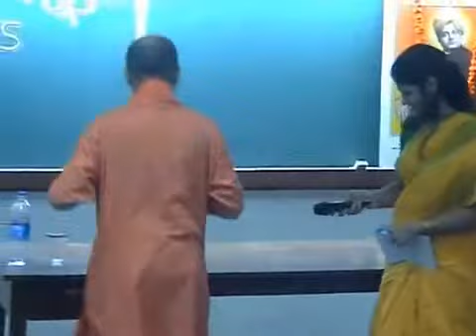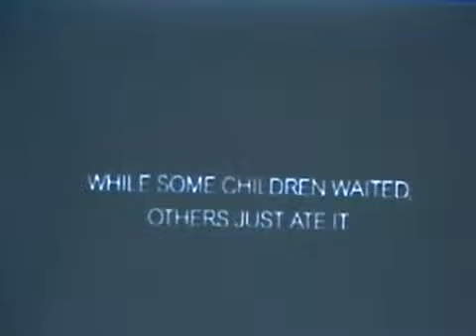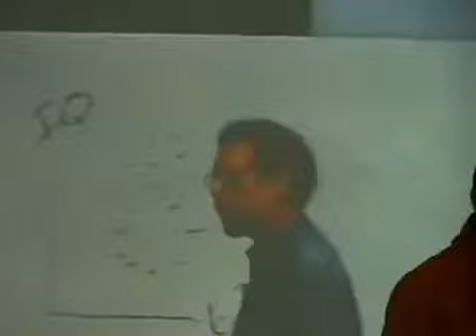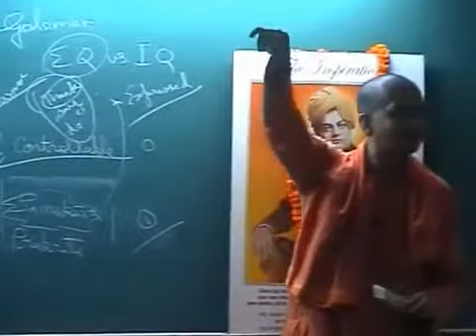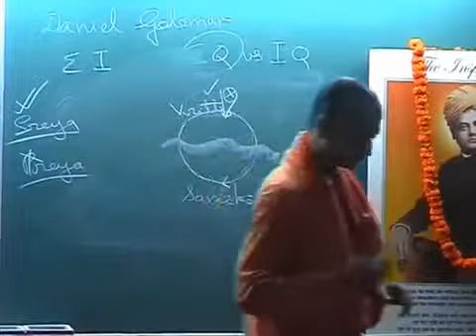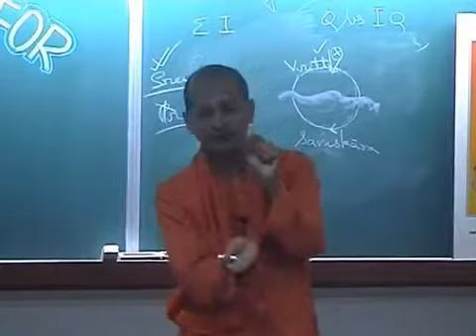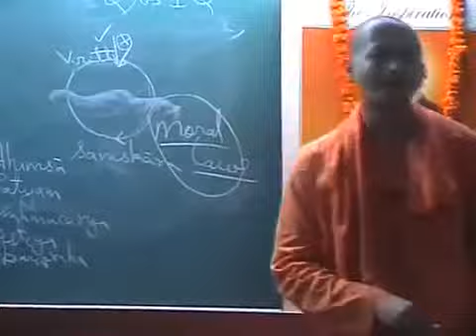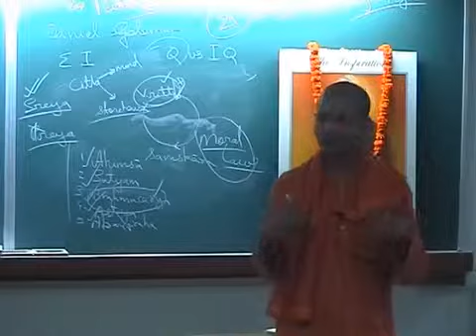BHAGVAD GITA FOR STUDENTS